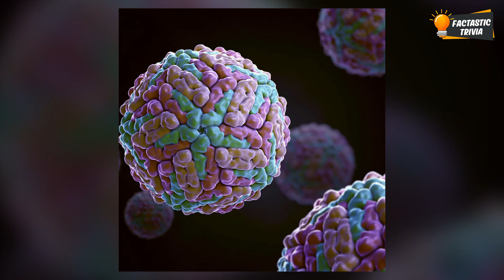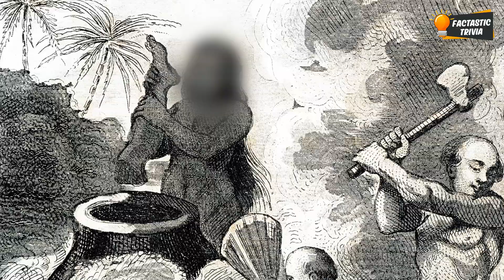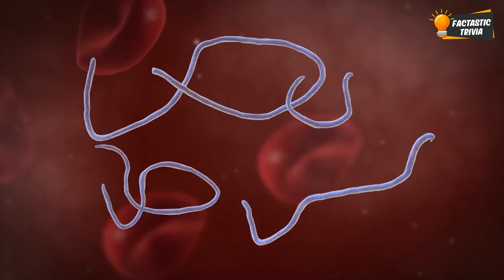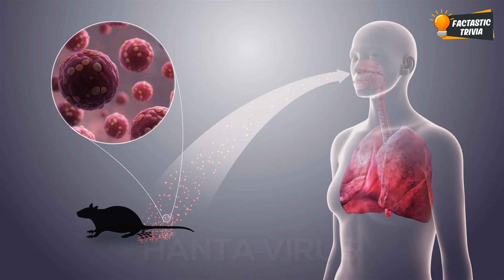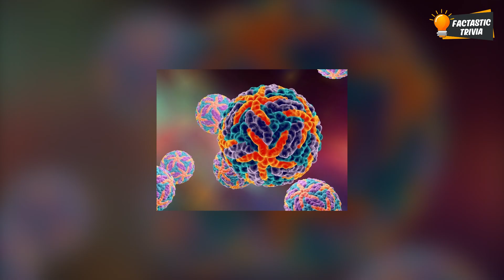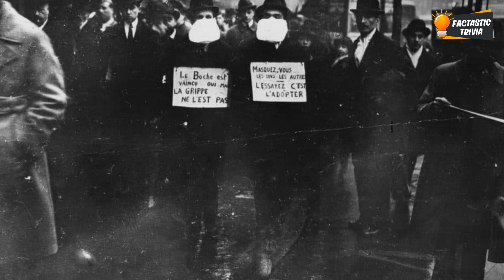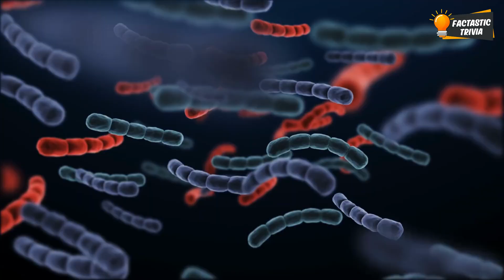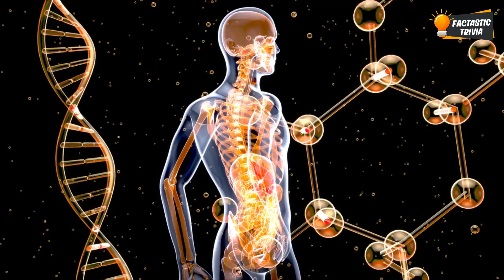7 Deadly and Infectious Diseases Throughout History!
7 Deadly and Infectious Diseases Throughout History!

Today we’re exploring 7 Most Deadly Diseases in History which included Infectious Diseases & More! We all know that there are plenty of diseases in humans including deficiency diseases, genetic diseases, bacterial diseases, water borne diseases & more. But only some of them are the most deadliest diseases or the most dangerous diseases in the world. We’ll talk about such 7 most terrifying diseases in history.

We’ll have separate parts where Every DEADLIEST Disease Explained in details. Not all of them are Deadliest Diseases Ever Known, but some of them are The Deadliest Virus on Earth and The diseases that changed humanity forever! We’ll go through disease history of each, whether they’re viral diseases or rare diseases or vitamin deficiency diseases. But some of the emerging and reemerging infectious diseases are Spanish flu, Marburg virus, zika virus and demyelinating diseases.

I hope you enjoyed learning about human health and diseases and some new pandemic disease 2024 has to offer. So be aware of these Diseases.

00:00 - Introduction: Terrifying Diseases
00:07 - Creutzfeldt-Jakob Disease (CJD)
01:03 - New Variant Creutzfeldt-Jakob Disease (nvCJD)
01:50 - Necrotizing Fasciitis (Flesh-Eating Bacteria)
02:43 - Ebola Virus
03:53 - Dengue Fever
04:53 - Spanish Flu
06:02 - Black Death (Bubonic Plague)
07:03 - HIV/AIDS
08:03 - Conclusion: Share Your Thoughts and Subscribe